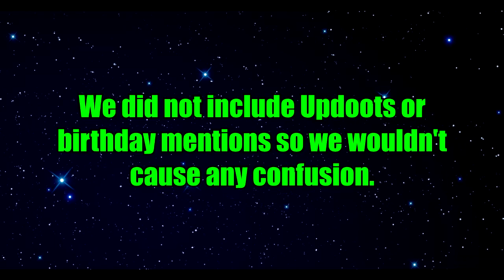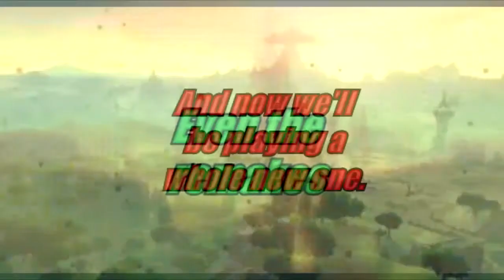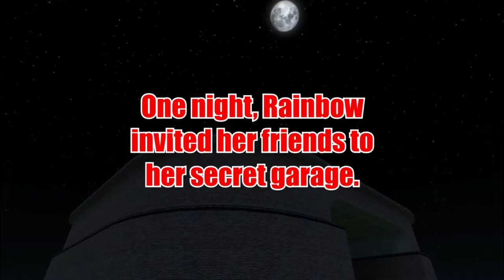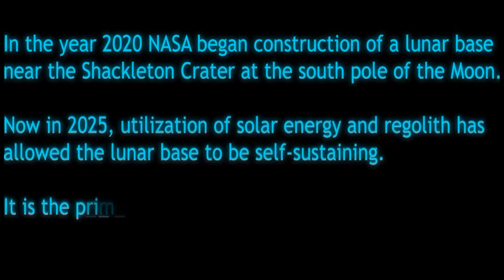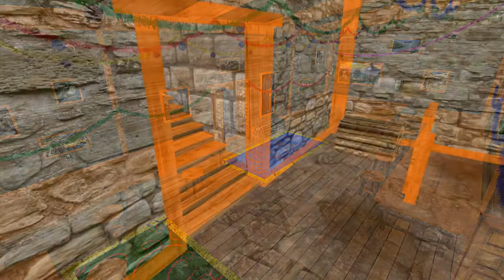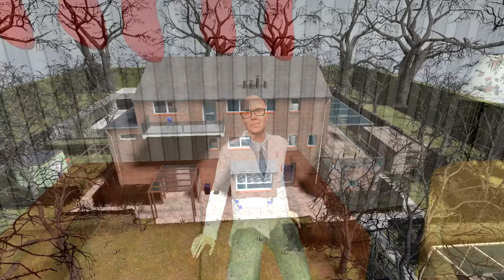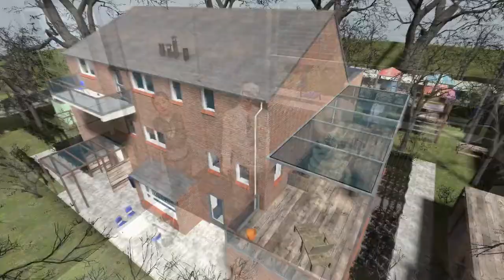All of Sir Reginald's GMod Animations. 2016-2018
Reggie also asked that we do NOT include the Quest for the Salty Crystals.

Salty Gamers Are:
Sir Reginald
Rainbowtastik
MyNameRay
JuJu
Madness
Blindman